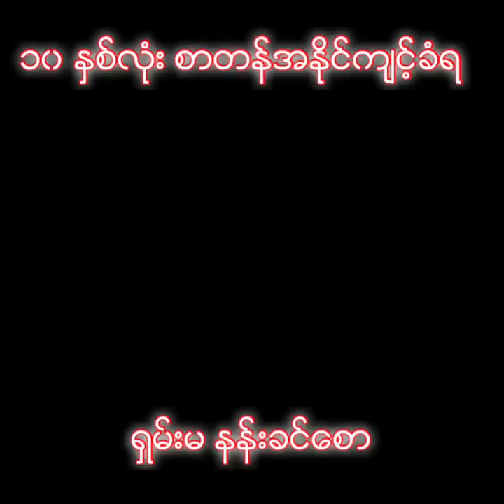10 ႏွစ္လံုး နတ္ဆိုးအႏိုင္က်င့္ခံရသူလြတ္ေျမာက္